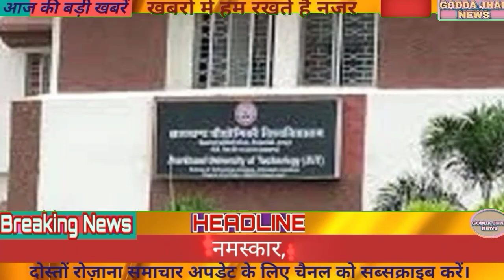Jharkhand News 30April 2021।।Jharkhand Breaking News 30April 2021।।Daily News Hemant soren News